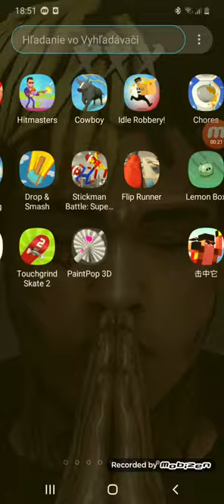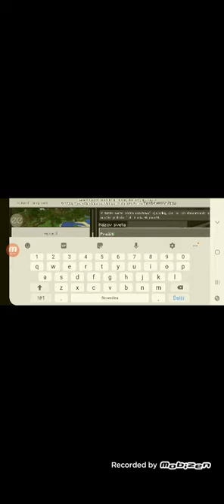Minecraft survival part1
Laikoujte za part2